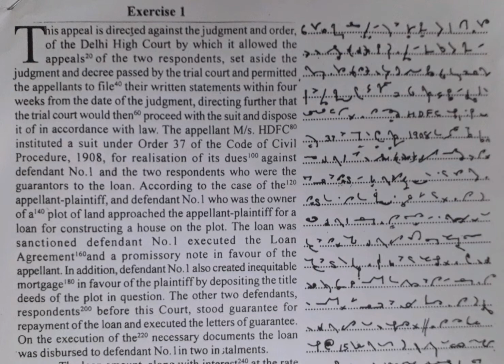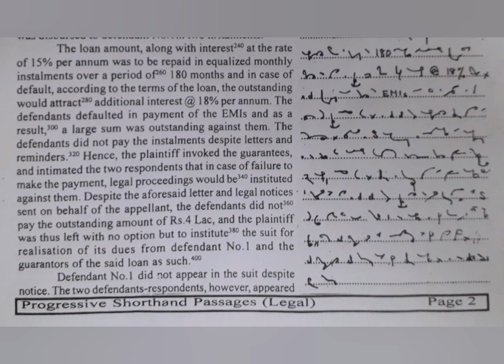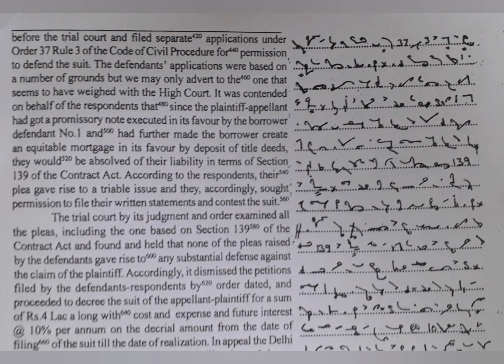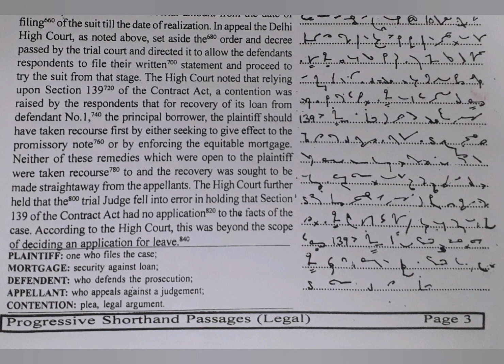120 WPM | English Shorthand | Progressive Shorthand Passages (Legal) | Legal Matters